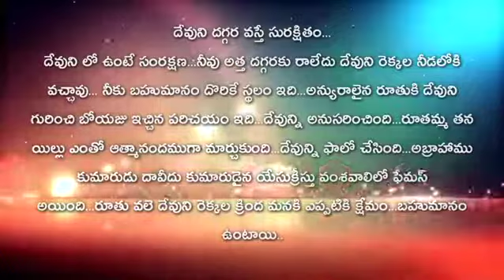joyfulday bible verse aathmeeyayathra angm ruth 2:12(1)